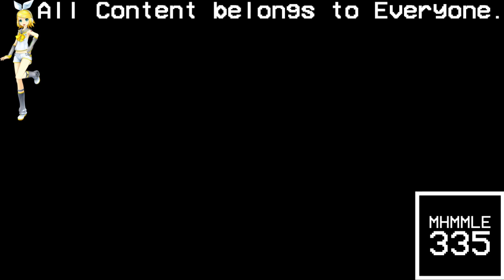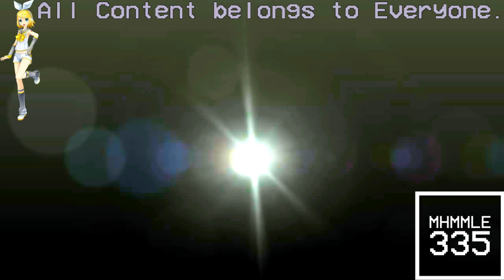(REQUESTED) Not Sure What I Did To Cookie Jar Logo History